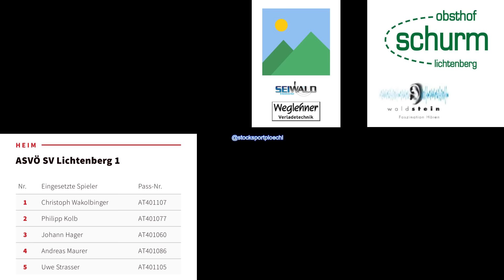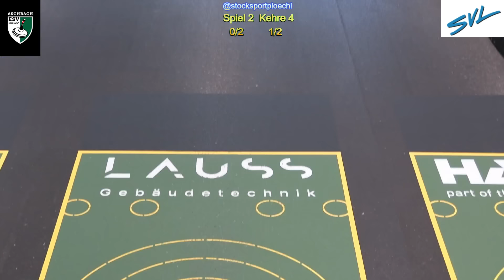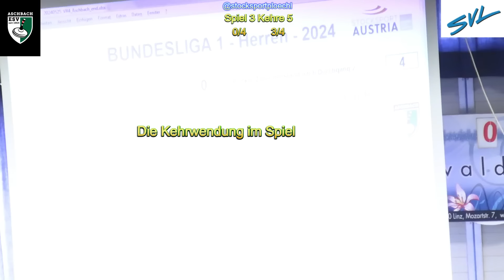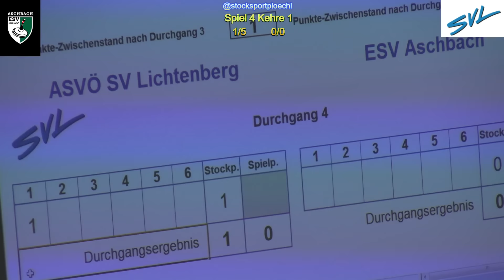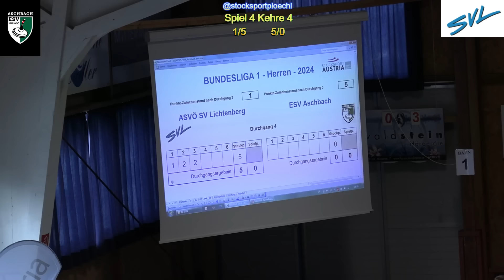Stocksport Bundesliga 1 Herren ASVÖ Lichtenberg gegen ESV Aschbach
Stocksport Bundesliga 1 ASVÖ Lichtenberg
gegen ESV Aschbach